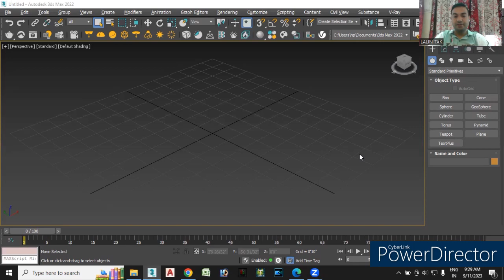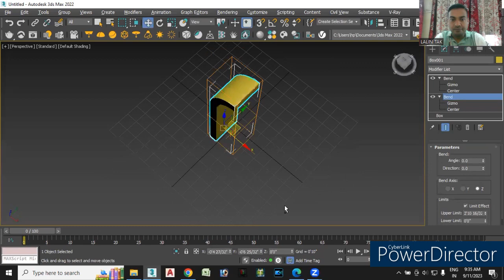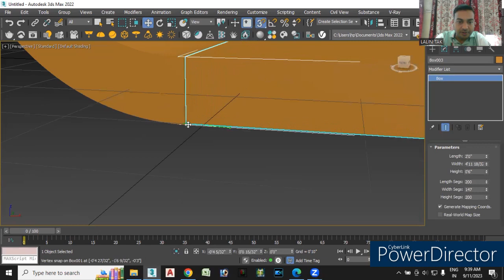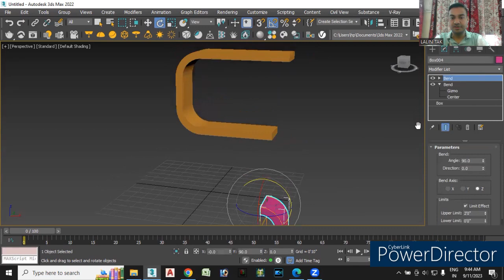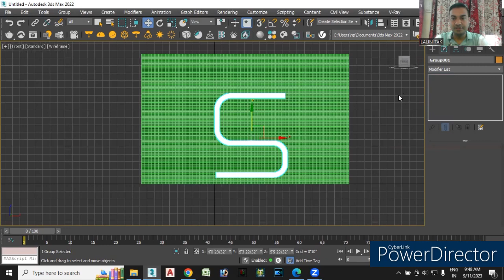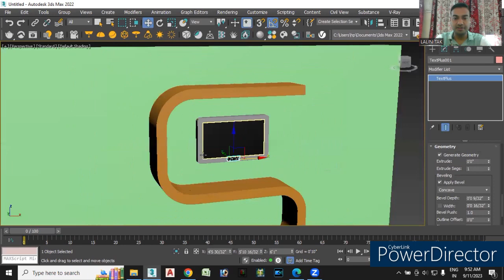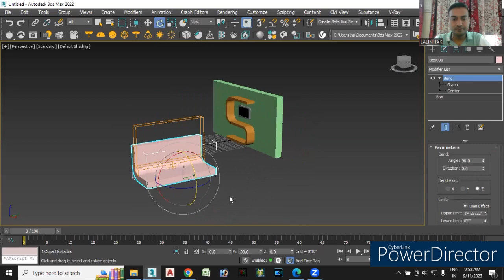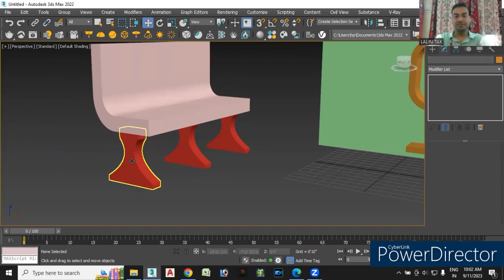#12| TV Unit Design| Park Bench| Bend & Taper Modifier's Exercise| 3ds max| By- Er Lalin Tak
TV Unit Design| Park Bench|
Bend & Taper Modifier's Exercise in 3ds max|

For Free certification🎖️
Live classes📷
Study material📒
Doubt classes❓